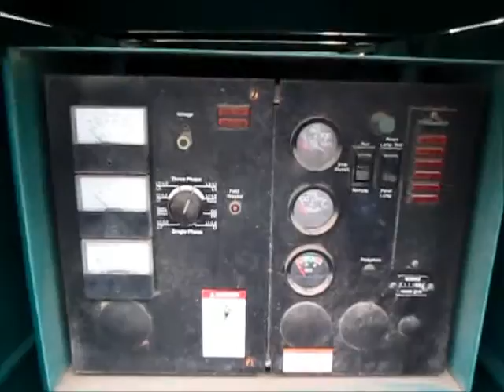Low Hour Cummins 6BT 100kw Generator Set